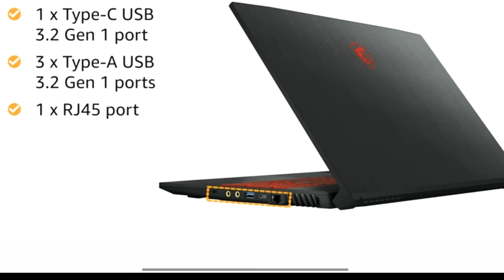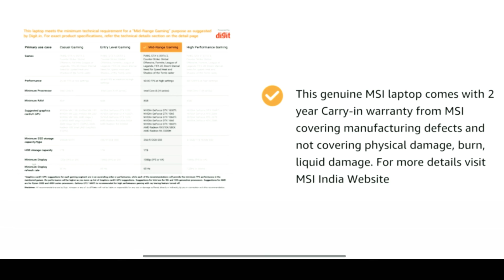MSI GF75 THIN Gaming laptop highlights |144hz Fhd display| high spec laptop in low price